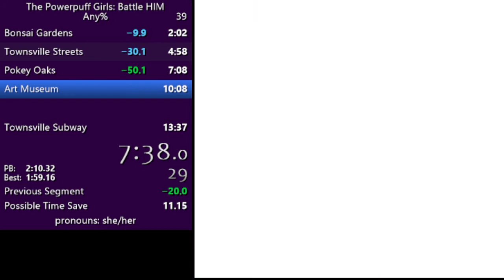powerpuff girls battle him in 12:37